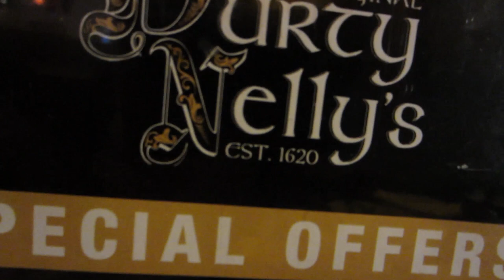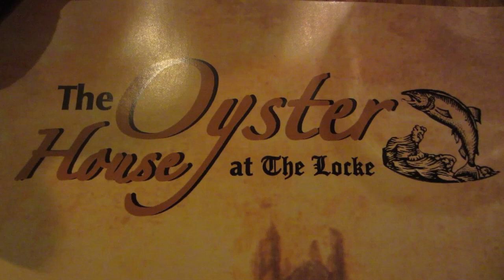Cliffs of Moher (Day 1229 - 4/6/13)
It's Mal's birthday! Seeing the beauty of nature and spending time with your family is the ultimate way to celebrate.